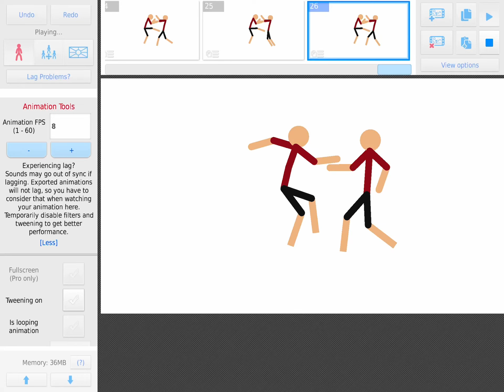random fighting animation